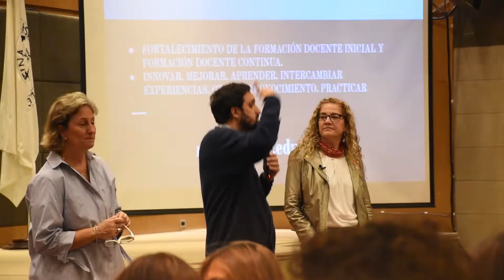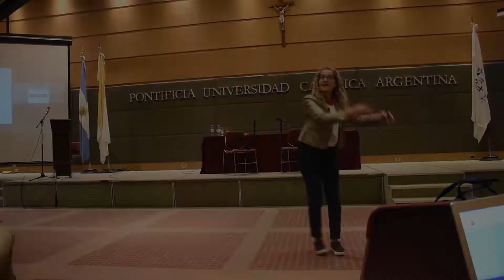TALLER DE INNOVACIÓN POR CAPACIDADES - DESIREE POINTER-MACE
"Marcos y estrategias para potenciar el aula y la institución",
Organizado por el Departamento de Educación, Programa de Servicios Educativos (ProSEd).